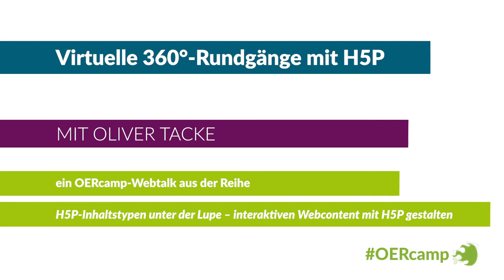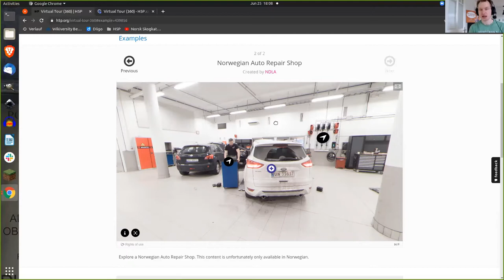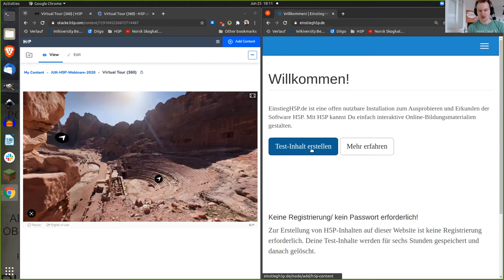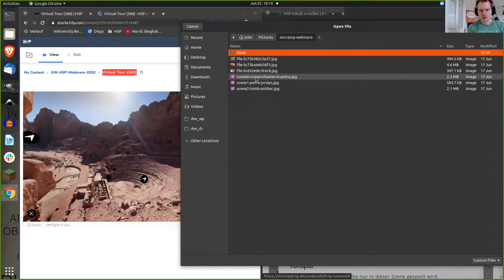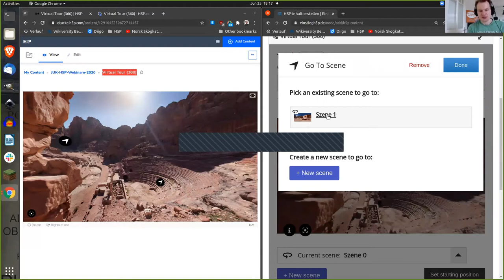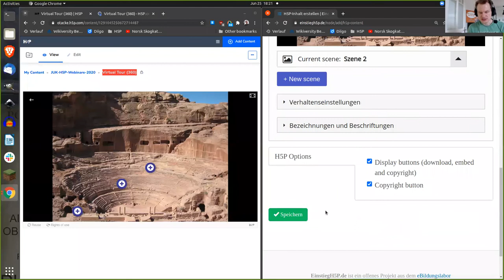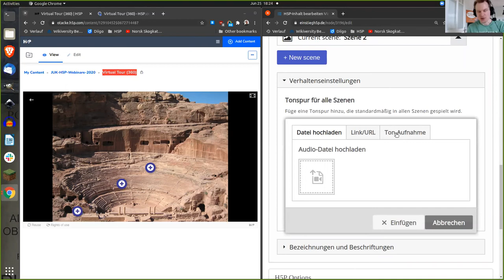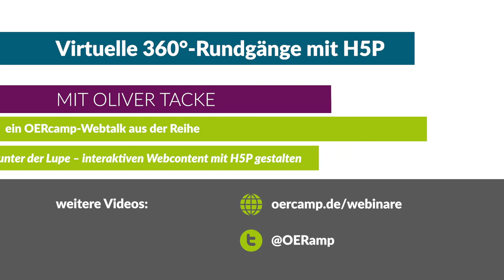Virtuelle 360°-Rundgänge mit H5P | ein OERcamp-Webtalk mit Oliver Tacke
Virtuelle 360°-Rundgänge mit H5P (Virtual Tour 360)

Ein Video von Oliver Tacke für die OERcamp-Webtalks im Frühjahr 2020. Zusätzliche Materialien, das Video zum Download und Lizenzhinweise

Das Video ist Teil der Reihe „H5P-Inhaltstypen unter der Lupe“. Alle Folgen